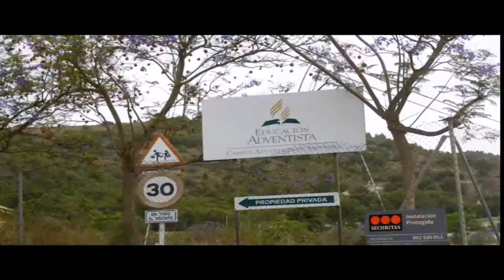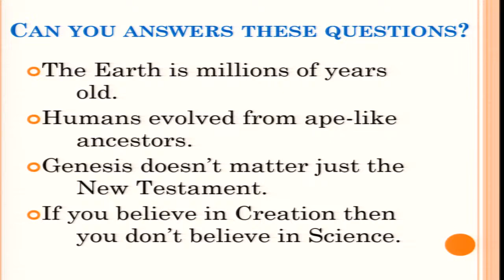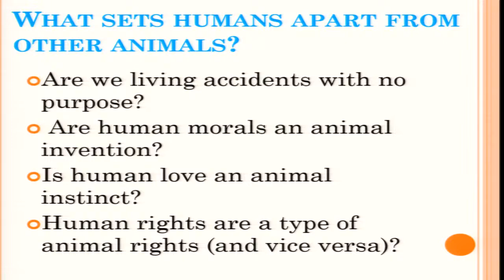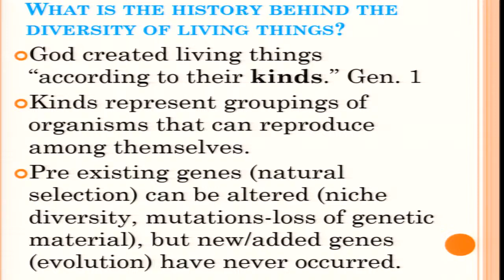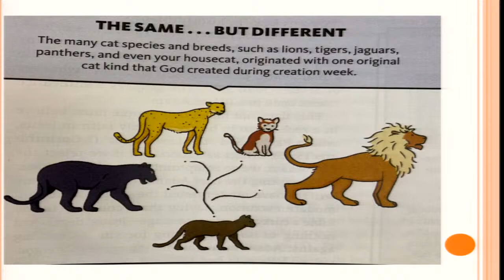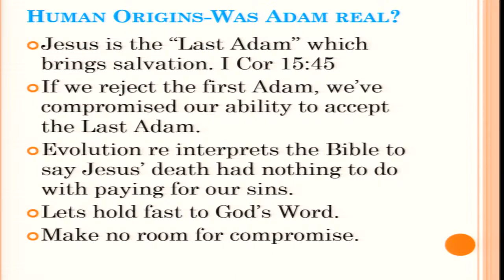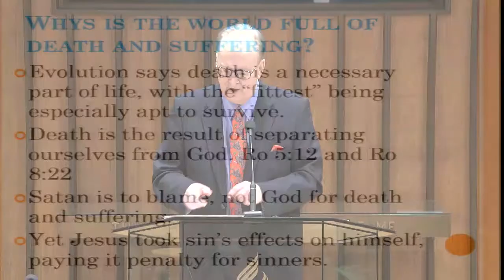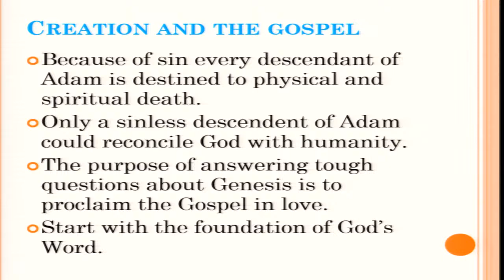01/27/24 Bailey SSP: Creation Critics: with Royce Bailey, Sabbath School Superintendent